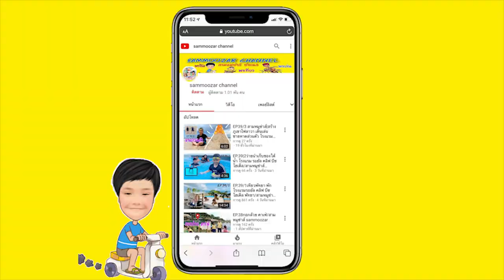รีวิวของเล่น อาเวนเจอร์ ซื้อมาจากตลาดนกฮูก | สามหมูซ่าส์ sammoozar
สามหมูซ่าส์เดินซื้อของตลาดนกฮูกปทุมธานี
ถูกใจได้ของเล่นกลับบ้าน